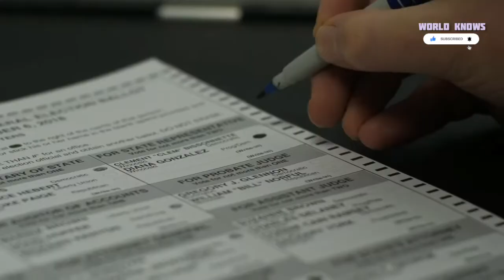IKATLONG DIGMAANG PANDAIGDIG? KATAPUSAN NA BA?!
Ang nilalaman ng videong ito ay ang iilan sa mga dahilan kung bakit nagkakaroon ng digmaan sa pagitan ng dalawang bansa...

NATO

Iba na ang may alam :)

Related Channel:
Kaalaman
ClarkTV Facts
Maharlika Tv
Historya Channel

ukraine vs. russia military, ukraine vs. russia live, ukraine vs. russia update, ukraine vs. russia news, ukraine vs. russia, ukraine vs. russia war, ukraine vs. russian, ukraine vs. russia conflict, ukraine vs. russia history, ukraine vs. russia gma news, world war 3 tagalog, world war 3 ukraine vs russia tagalog, world war 3 new update, super power country 2022, super power country in the world 2022, super power country ranking, russia invade ukraine video, russia invade ukraine news, russia invade ukraine today, russia invade ukraine begun, russia invade ukraine latest, peace talk russia vs ukraine, peace talk russia and ukraine, peace talks russia